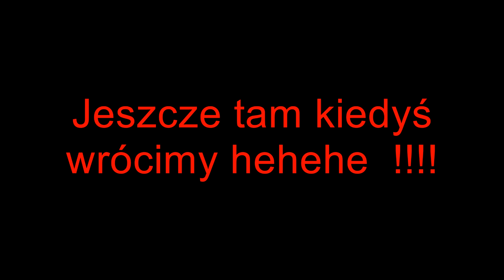Bieszczady 2015 Solina